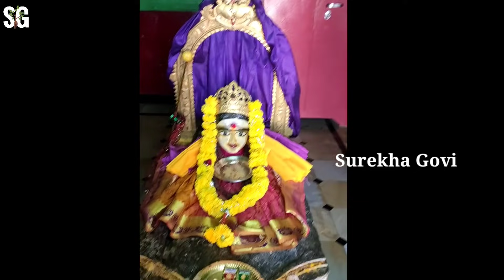ఫస్ట్ టైం యూట్యూబ్ లో బ్రహ్మంగారి మనవరాళ్ళ జీవసమాదుల వీడియో / brahmam gari manavarallu samadhulu 😮🤩🙏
బ్రహ్మంగారి కరోనా గురించి చెప్పిన వీడియో

brahmam garu about corona virus :
 Brahmam Gari Kalagnanam on Coronavirus China in Telugu | brahmam gari kalagnanam corona virus | Brahmam Gari Kalagnanam on Coronavirus China in Telugu

This video is about that a few statements of prominent saint PothuluriVeerabhramendraSwamy on Coronavirus doing rounds on social media and creating a buzz. statements that a virus name Coramki will outburst in the northeast side of India and it claims the lives crores of people.